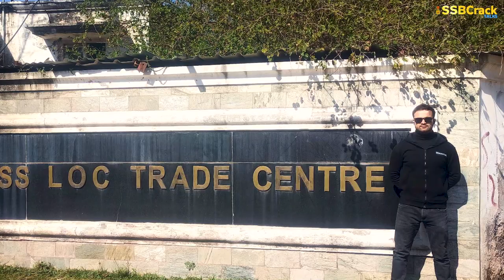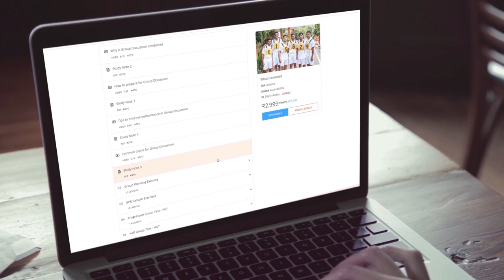Rahul Kumar Cracked SSB In 15th Attempt | AIR-3 | SSBCrack Talks #52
Hello, everyone! I am Rahul Kumar, a resident of Poonch, Jammu & Kashmir and I am here today to share my success story in which I cracked my SSB in my 15th and last attempt.

I am from a defence background as both my father and grandfather had served the Indian Army and from an early childhood I have grown up with the dream of following in their footsteps. Today I am going to be the first Indian Army Officer from the family to serve the country. However, my SSB journey has not been a bed of roses. There were many failures in my path. It took 8 long years, 15 attempts and a lot of personal sacrifices to achieve my childhood goal.

I had been to all Army SSBs as well as AFSB Dehradun and NSB Coimbatore. I faced screen outs 10 times consecutively. Yet, I never lost hope. I was adamant and stubborn to make my dream come true. My SSB journey saw me graduating and moving to other cities for my job in various companies. But the only thing that kept me going was my dream, my very first love to serve the motherland.

The most important thing that really helped me in SSB was planning and organization skills which not only helped me to excel in all the tasks in SSB but also helped me in balancing my working hours in office, leading my life on my own in Bangalore and my preparation for SSB. I did a lot of self introspection and came to conclusion that I had been desperate in getting recommended in earlier SSBs. I changed my strategy this time and decided to show my true self. I prepared my current affairs knowledge from SSBCrack Exams Daily & defence current affairs articles and Instagram posts. Whenever I used to get time in between my work I checked out defence related news and topics from SSBCrack Exams blog and in the evenings after my working hours, I used to talk to my friends who were also preparing for SSB and discuss what we had learnt that day on various topics.

I performed all my SSB tasks really well and had a good bonding with all my group members. My physical and mental stamina, all thanks to my passion and interest in sports, was up to the mark throughout the SSB interview. My personal interview went really well and technical questions were asked about my area of specialization which I replied accurately. I had prepared technical questions from SSBCrack Exams blog articles and it was very helpful in my interview. I kept up my liveliness throughout my SSB which I think was a plus point and one of the reasons for my selection.

My group had the highest number of recommendation. My parents were happier and my friends the happiest when I told them the good news. I want to thank both my parents, my friends, my determination and mentality for this success and I think when I will become an officer I will serve not only my country but also inspire and encourage the youth of J&K to do the same.

So, I think that don’t only prepare for SSB, prepare for life because who you are in your real life will be the ultimate thing that can get you recommended and if you recommend yourself, they surely will. Show your true and authentic qualities and you will surely get the success.